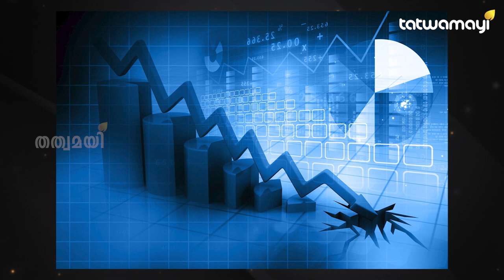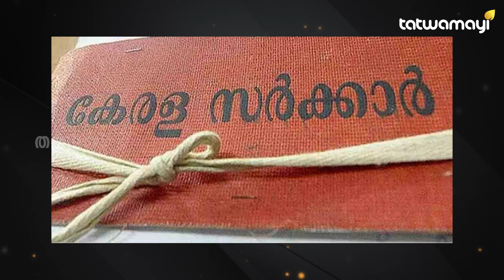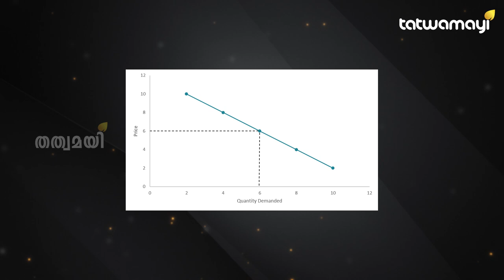കേരള വികസനം പി ആർ വർക്കിൽ ഒതുങ്ങുന്നുവോ MRI SCAN ഇഴ കീറി പരിശോധിക്കുന്നു MRI SCAN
കേരള വികസനം  പി ആർ തള്ള് മാത്രം വൻ പദ്ധതി പ്രഖ്യാപിക്കുന്നത് കമ്മീഷന് വേണ്ടി ?| MRI SCAN